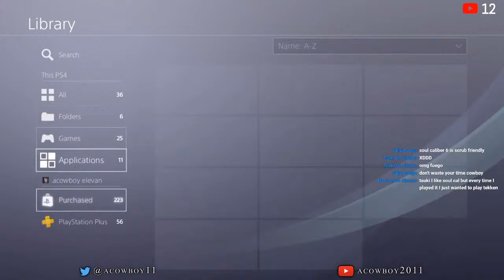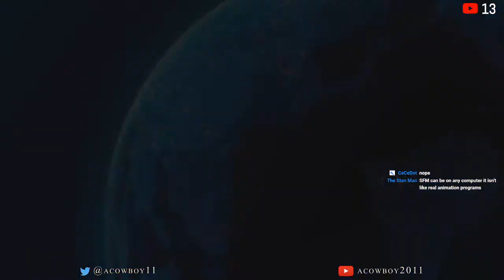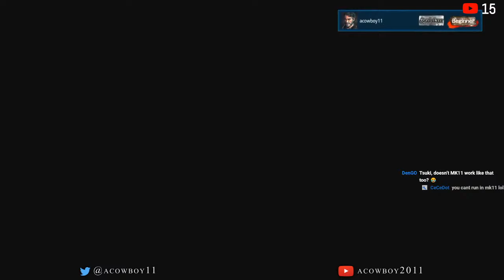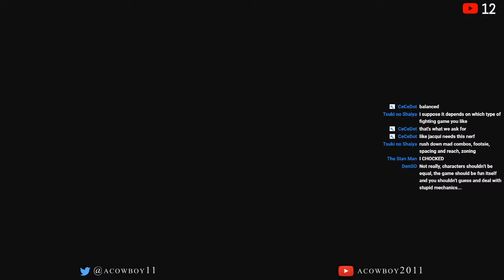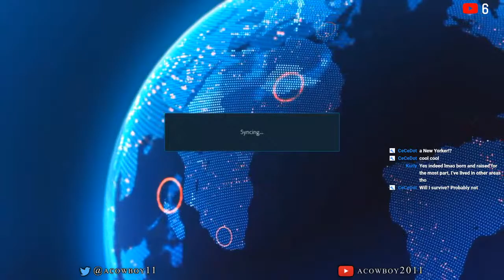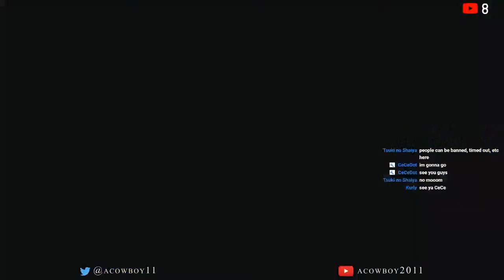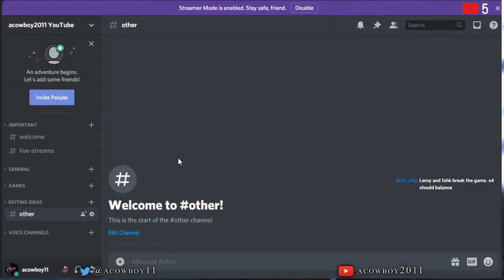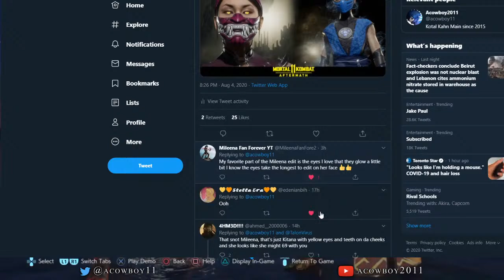Geese Howard - 1v1 - Learning - Tekken 7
Geese Howard
Ranked
1v1